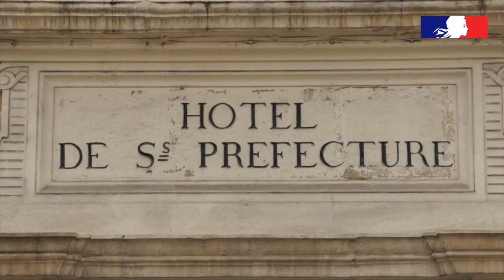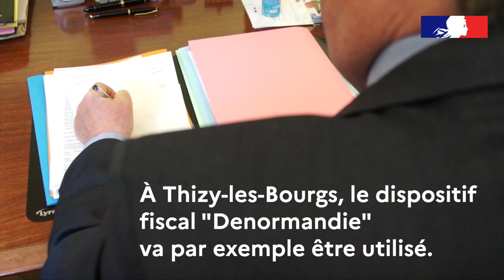Petites villes de demain : Thizy les Bourgs